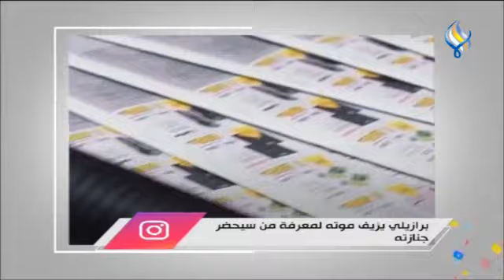قناة سما الفضائية: لوغ ان 30-01-2023